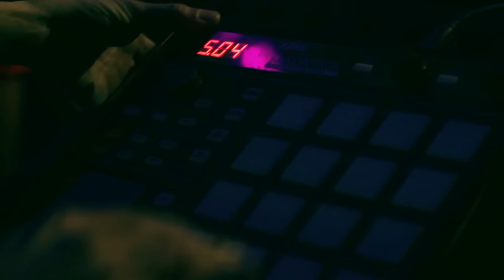Archi - El perro del gendarme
Buscanos en las redes!

Realizado por FLAN Audiovisual
Grabación, mezcla y mastering: Ariel Muñoz Zeller
Producido por Archi y Martín Lavini
Filmado en El Kafka Espacio Teatral

Vestuario: Jimena Bueno
Make-up: Mariela García